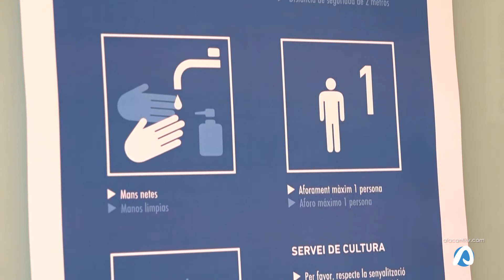Nueva edición de la Gala Premios Impulso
La Universidad de Alicante ha premiado las iniciativas de investigación más innovadoras y sostenibles en una nueva edición de la Gala Premios Impulso.